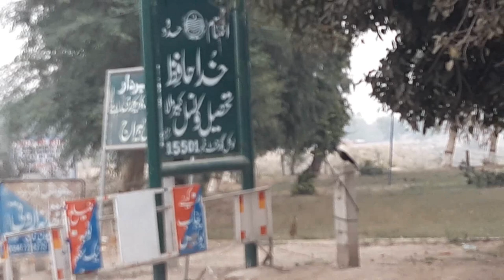Sidhnai Headworks Per Hum Ne Kaya Ajeeb Dekha - Head Sadhnai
Sidhnai Headworks Per Hum Ne Kaya Ajeeb Dekha - Head Sadhnai Visit To Head Sidhnai For A Picnic Trip With Family On 22 Nov 2020. Head Sadhnai is Situated 90 Kilometers Away From Multan And 175 Kilometres From Faisalabad. It Is Located On Faisalabad To Multan Road. If You Wish To Visit Her From Faisalabad Then You Can Reach Here Via Two Roads.

Faisalabad To Sidhnai Head Works

#1 From Faisalabad You Can Go To Sumandari Then Rajanah Then Pir Mahal Then Abdul Hakeem And Before Reaching Abdul Hakeem You Will Find Head Sidhnai.

#2 From Faisalabad You Can Use Motorway M3 To To Reach Abdul Hakeem And After Exiting Abdul Hakeem interchange You Have To Return Back To Sindhiliyawali Road For About 10 Kilometres And You Will Reach There.

Multan To Sidhnai Head Works

#1 From Multan To Kabirwala Than Abdul Hakeem And Then Head Sidhnai.

#2 From Multan GT Road To Kacha Khoo Then Abdul Hakeem Then Head Sidhnai.

#3 From Multan Use M3 Motorway And Use Shah Rukan-e-Alam Interchance To Go To Abdul Hakeem And After Exiting Abdul Hakeem Interchange You Will Travel To Sindhiliyawali Road For About 10 Kilometres And You Will Reach There.

I Hope You Will Enjoy The Video. I Have Recorded This Video With Mobile Phone (Samsung A30) And I Have Edited It In Adobe Premiere Pro CS6. Please Leave Your Valuable Comments Below In Comments Box Or You Can Send Us Email At . Please Do Join Our Whatsapp Group To Get Latest Information About Our Upcoming Trips, Guides For Tours And Traveling And Much More. You Can Also Join Our Facebook Group To Share Your Knowledge And Videos About Traveling To Help Others. To Get Latest Updates From Us Via Facebook.

Musafar.Pk Is Available On Social Media.

Earn Money Online By Creating Travel Videos, Vlogs And Guide Others To Earn Money. Musafar.Pk Is Available On Social Media. Please Follow These Links To Get More Information About Our Services And Vlogs.
Like Our Facebook Page For Latest Updates
Visit My Professional Forex Training Web Site To To Learn How To Earn Money Online With Forex Trading And Stock Exchange Trading
Dr. Zia-al-Hassan
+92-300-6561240